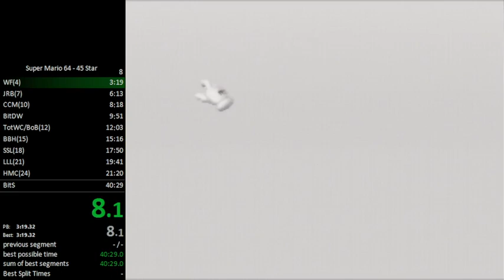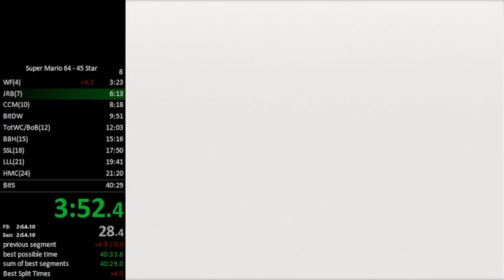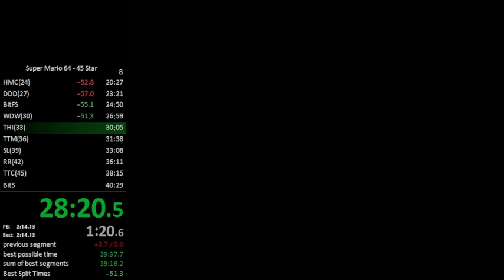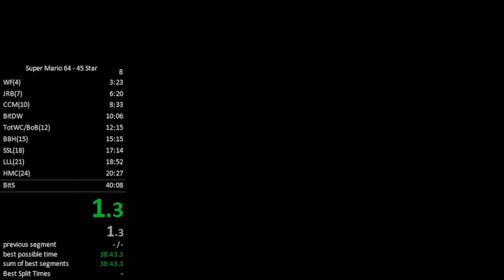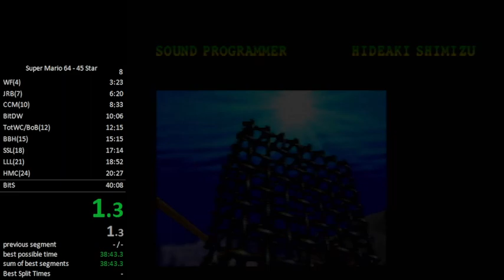45 Stars in 40 08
old run not new